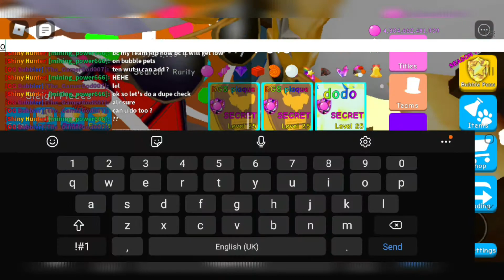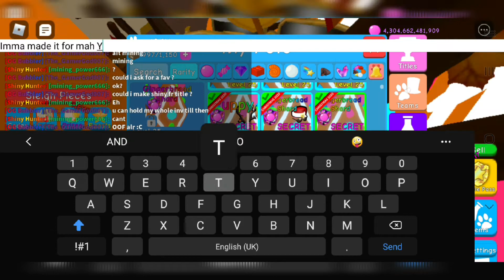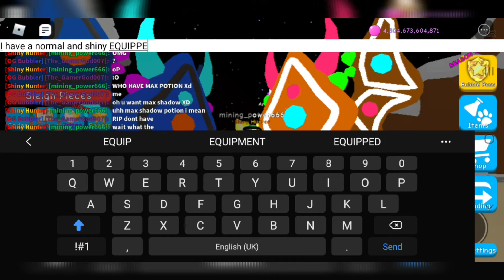Trading for 5 normal Gb shard and making a (SHINY GB SHARD) 😮😮😮😮